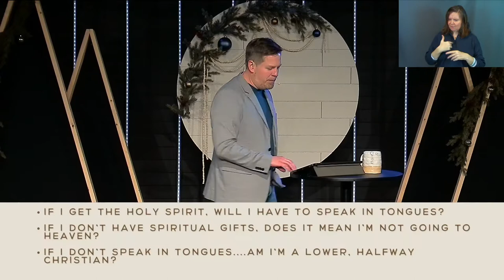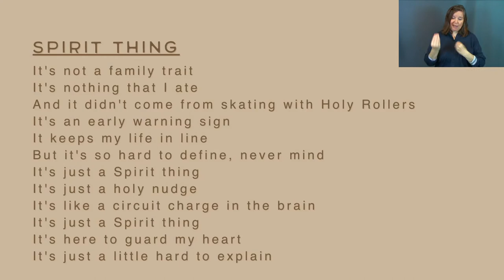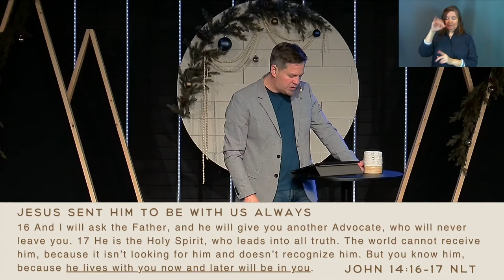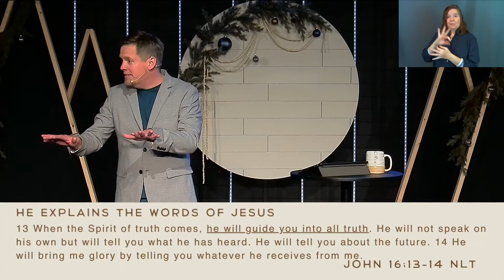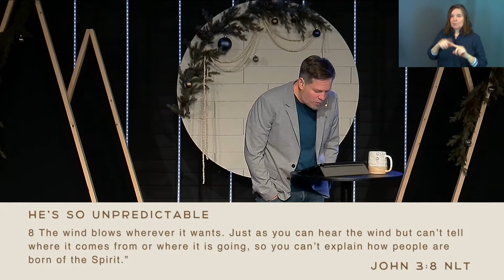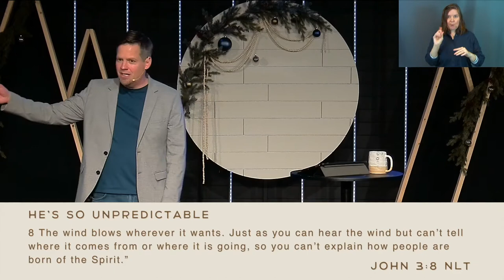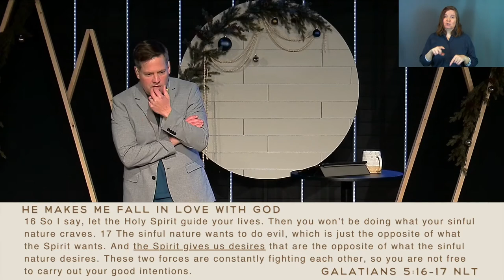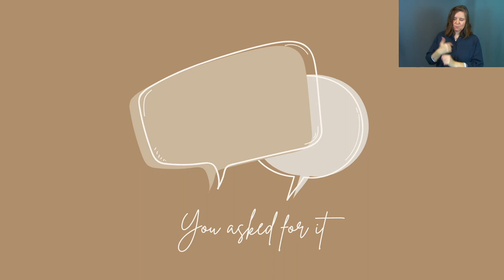You Asked For It | Pt. 5: Can You Explain the Holy Spirit? (Sermon Only)